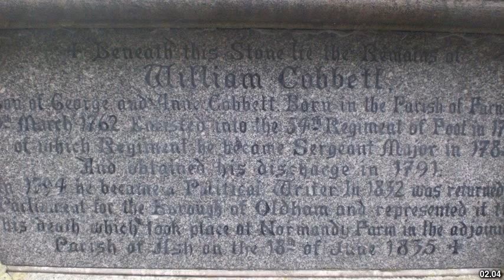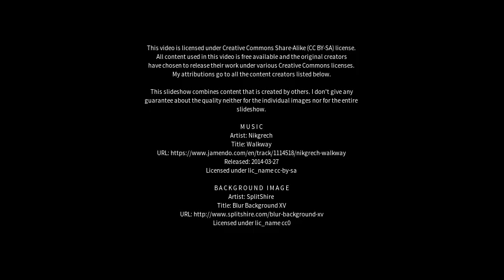Best places to visit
Best places to visit - Farnham (Canada) Best places to visit - Slideshows from all over the world - City trips, nature pictures, etc.